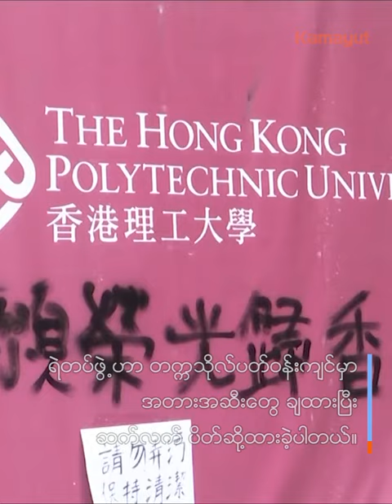ရဲတွေ ပိတ်ဆို့ထားတဲ့ ဟောင်ကောင် ပေါ်လီတက္ကနစ် တက္ကသိုလ်ရဲ့ အခြေအနေက ဘယ်လိုလဲ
ဟောင်ကောင် ပေါ်လီတက္ကနစ် တက္ကသိုလ်မှာ တက္ကသိုလ်ဒုတိယဥက္ကဌဟာ ရဲတပ်ဖွဲ့ရဲ့ ပိတ်ဆို့မှုကို ခံထားရတဲ့ တက္ကသိုလ်ဝန်းအတွင်းမှာ အင်္ဂါနေ့မနက်က အပျက်အစီးတွေကို ရှင်းလင်းရေး ဆောင်ရွက်ခဲ့ပြီး ကျန်ရှိနေတဲ့ ဆန္ဒပြသူတွေကို ရှာဖွေခဲ့ပါတယ်။